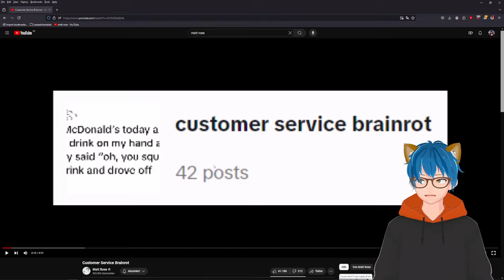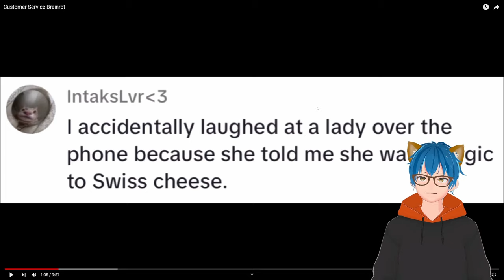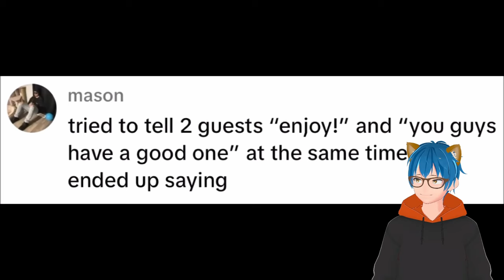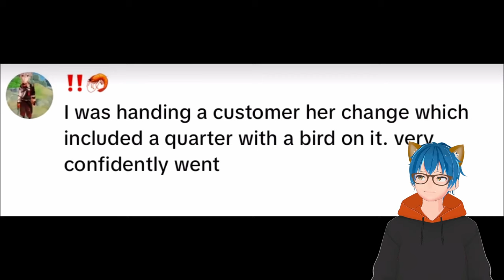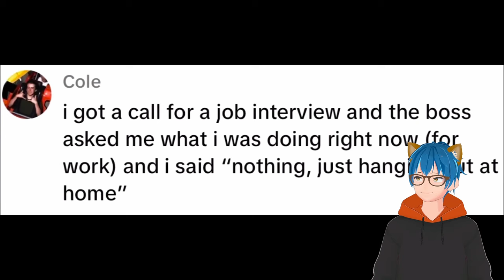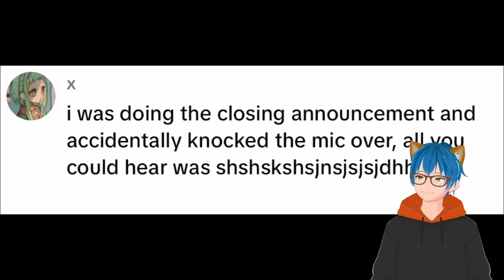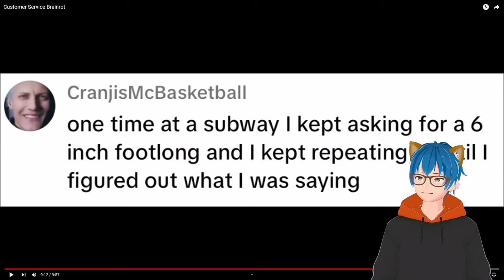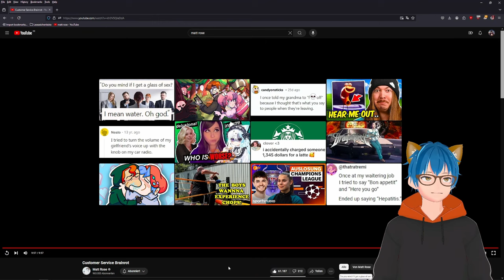The CRAZIEST Customer Service Stories | Matt Rose React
Join the fun as we dive into some outrageous Customer Service Brainrot experiences!
Catch my live reactions on Twitch and be part of the excitement!